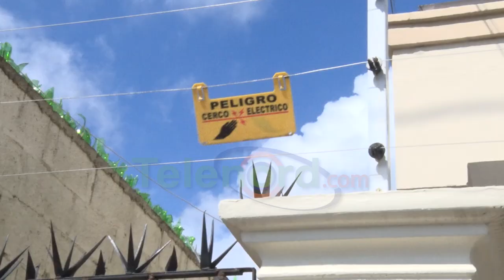Ola de robos azota a las cercanías de la Fortaleza Duarte SFM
San Francisco De Macorís.- Comerciantes y moradores de la zona céntrica, denunciaron la situación que atraviesan por los constantes robos en las cercanías de la Fortaleza Duarte.

Indicaron que no aguantan la situación que impera en la zona y que los mantienen en desesperación, provocada por desaprensivos que sustraen cables, plantas eléctricas, alimentos, entre otros artículos, al tiempo que se quejaron contra las autoridades, quienes dicen no hacen nada.